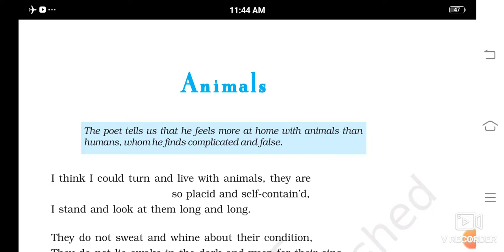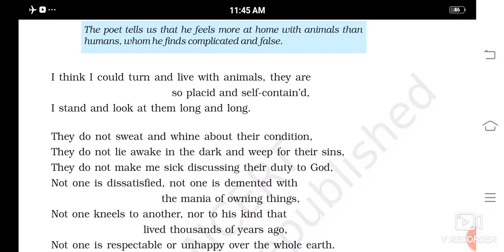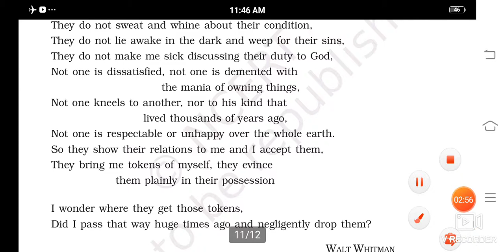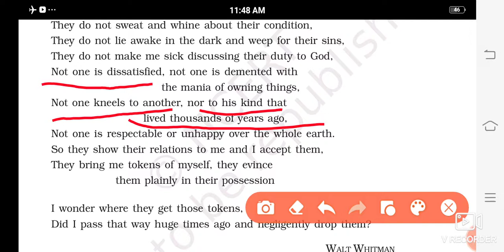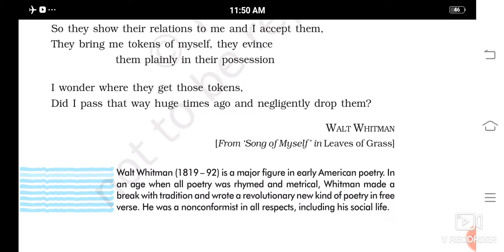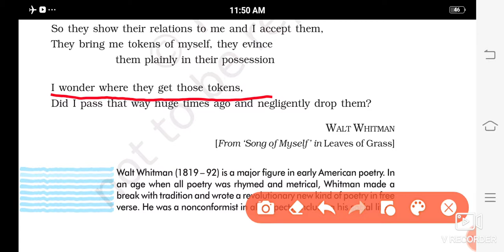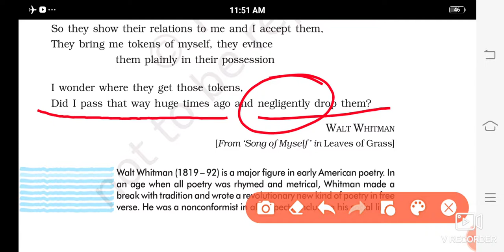Animals poem-6 class-10